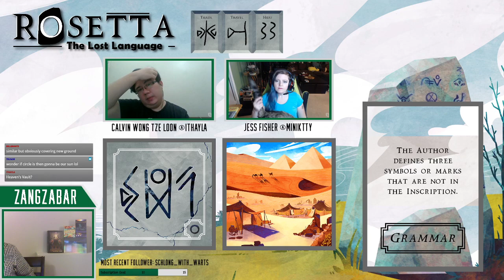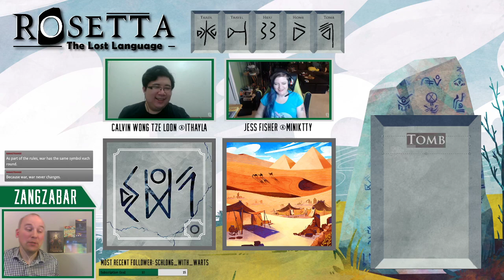Game 3: Rosetta: The Lost Language with Calvin Wong and Jess Fisher